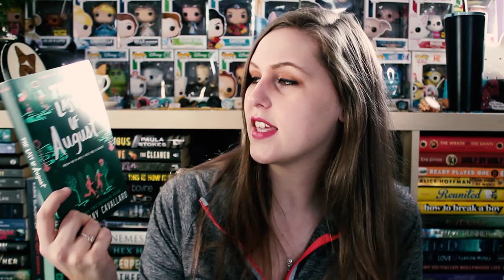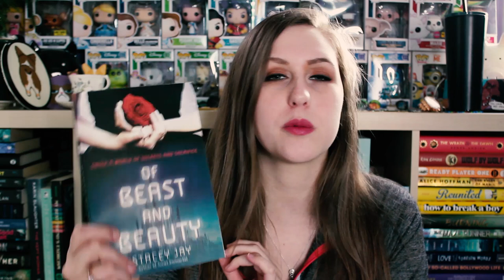I CAN'T SAY NO TO DEALS (BOOK HAUL) | FETUS JAY FRIDAY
This was filmed back in 2019... I am aware of the controversy surrounding Book Outlet and DO NOT support their views in any way.

I've read Fourth Grave Beneath My Feet (2/5 Stars).